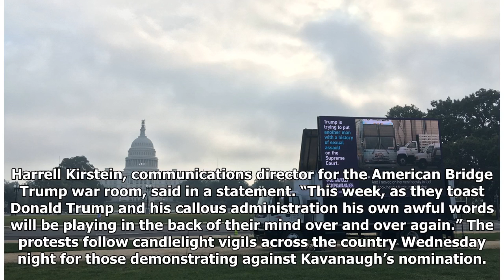Kavanaugh Protesters Show Trump's 'Access Hollywood' Tape Outside Capitol